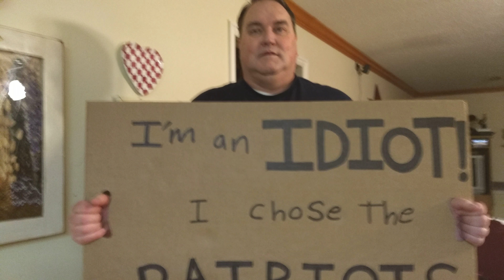Word association and a story with phycho.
Playing word association with my dad and asking him some questions. Inspired by AGP. Rip